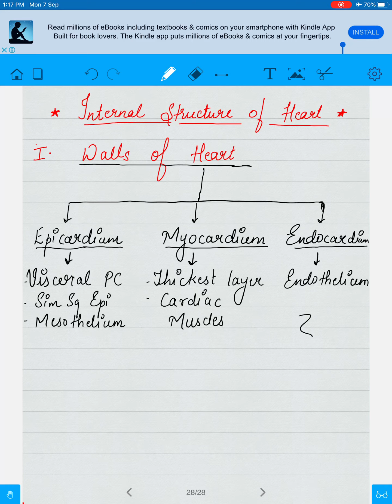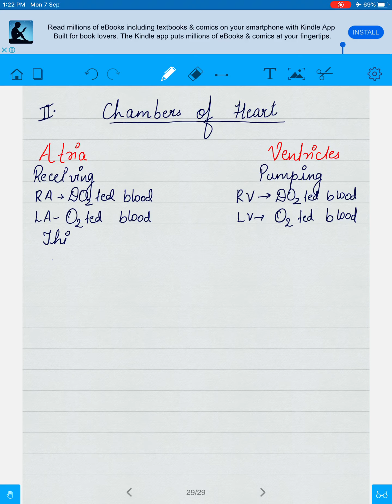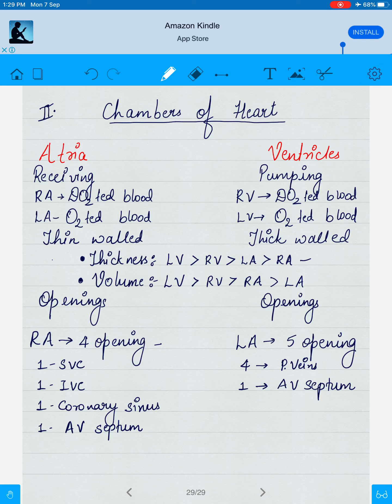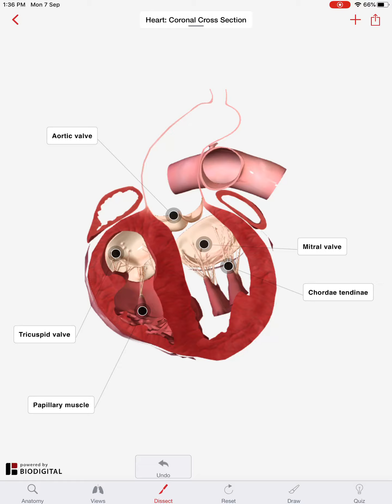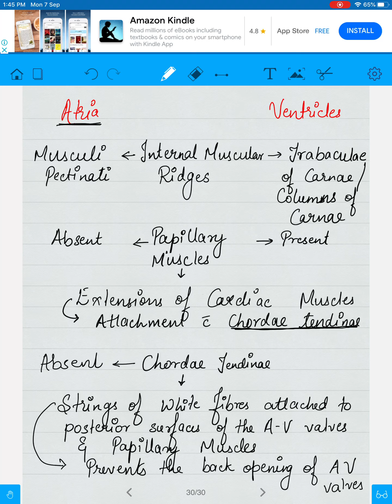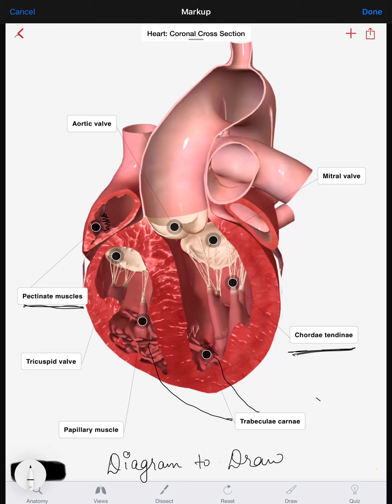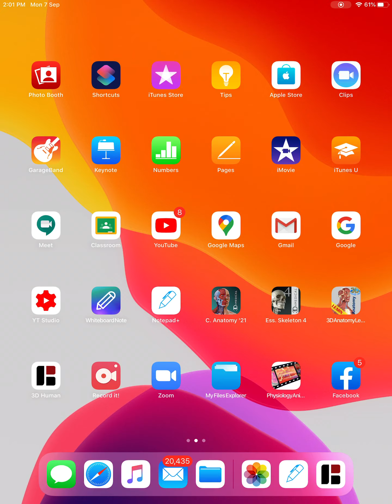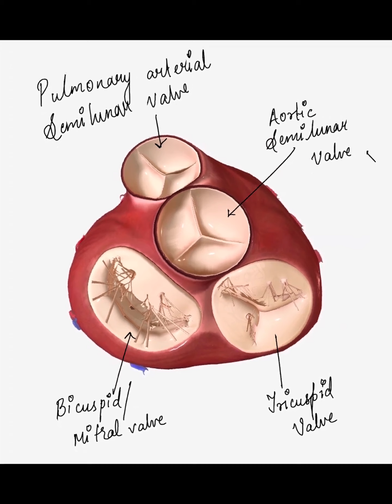BODY FLUIDS AND CIRCULATION (CBSE-11)- internal structure of the heart